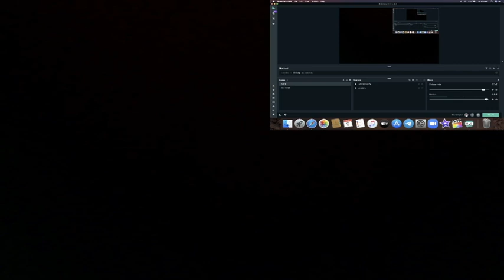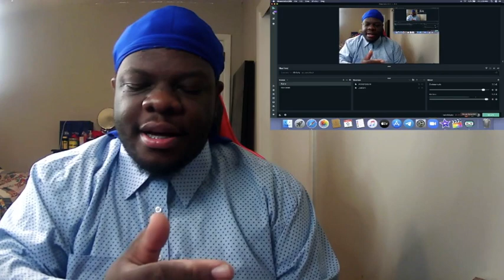[REACTION] TOP 10 UNIQUE BEATBOX SOUNDS ! PART 2 !